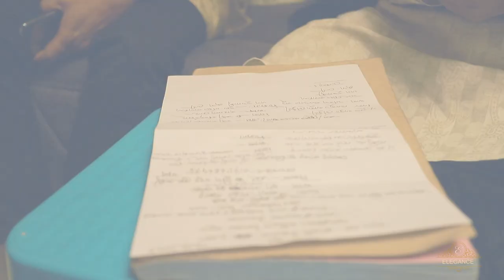AKTH TRAILER | PLABONE & ABRAR